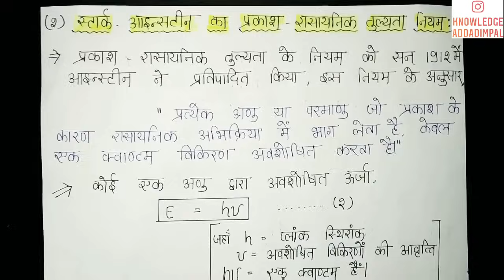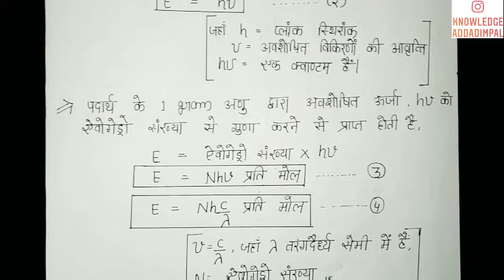Photochemistry in hindi,law of photochemistry in hindi,prakas रसायन in hindi, physical chemistry in